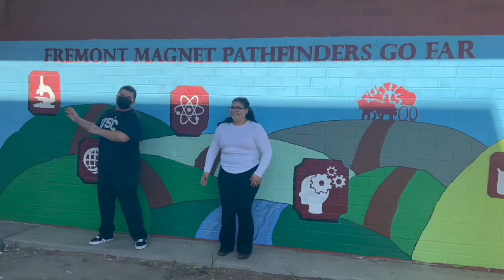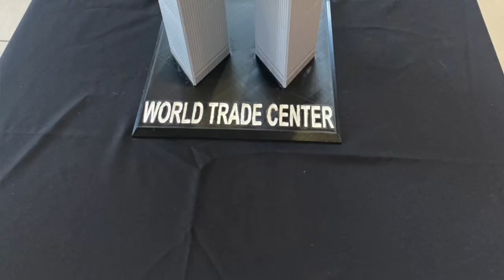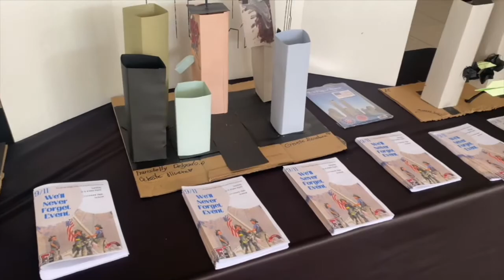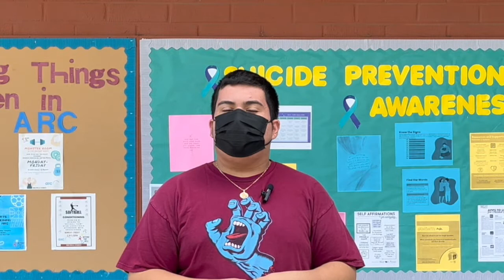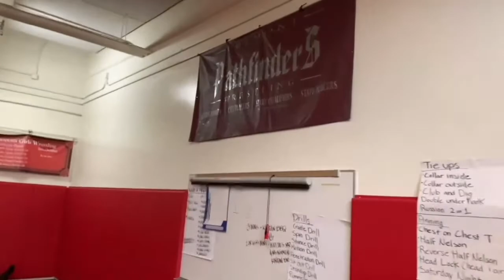Fremontian Season 8, ep 4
AND we are back! Check out this week's episode!